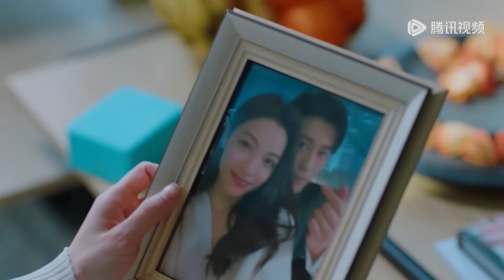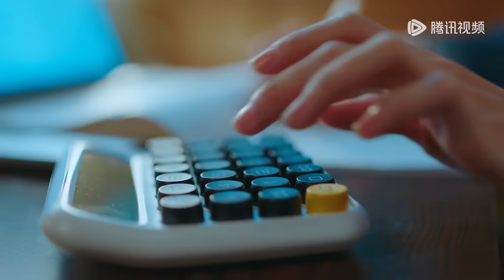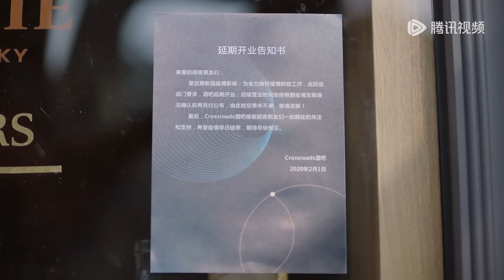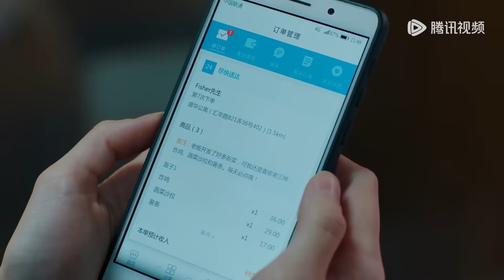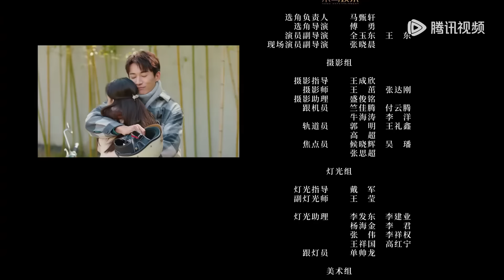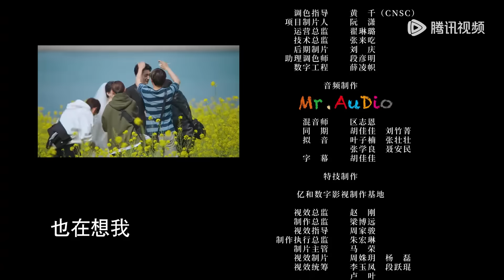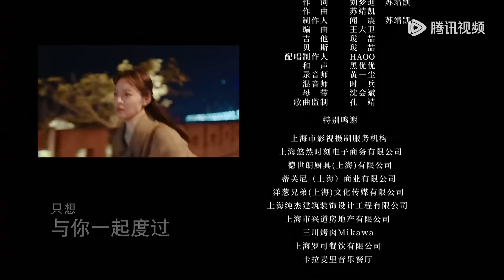ENG SUB【生活在别处的我 What If】EP18 没有告别的告别（钟楚曦、刘学义、林雨申）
☞会员5月6日起每周一至四18点抢先看两集，5月10日起每日抢先看一集，非会员每周一至四更新一集
❗正片完整版屏蔽以下地区：
印度尼西亚, 泰国, 菲律宾, 越南, 马来西亚, 韩国

《生活在别处的我》讲述了平凡女孩夏果面临不同的生活抉择，拉开两种人生的序幕。烟火小城还是繁华都市，哪个才能通往“不平凡一点点”的人生？
☞主演：钟楚曦、刘学义、林雨申、姚弛、刘萌萌、钟祺

00:00 Download "WeTV/Tencent Video (for The US)" APP Watch More Episodes
01:00 Join Membership Watch Full in Advance